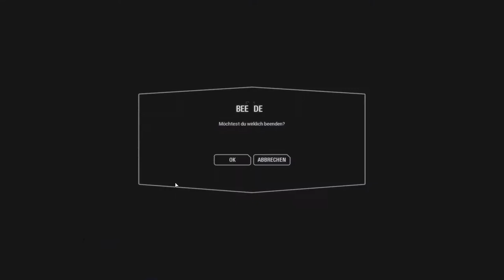Star Wars Battlefront II Ep.23 - Gut und schlecht im Raumkampf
Wie ich werd besser?

Genre: Shooter

Blind: Ja
Schwierigkeitsgrad:
Sonstiges: